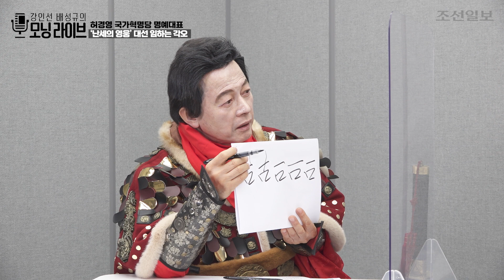허경영 국가혁명당 대선 후보 "1억 공약 포퓰리즘 아니다... 도둑 예산 줄이면 당선 후 바로 지급" [강인선·배성규의 정치펀치]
🎤 진행: 강인선 에디터, 배성규 논설위원
🎤 패널: 허경영 국가혁명당 명예대표

0:00 오프닝
00:55 장군복의 의미는?
02:08 세 번째 대선 출마
06:34 타 후보의 포퓰리즘
12:10 이재명 후보의 재난지원금 철회
17:09 이재명 후보에게 건넨 맞토론 제안
19:08 지지율은 왜 그대로?
20:12  SNS달군 허경영 후보의 전화
22:53 '대장동 비리'에 대한 견해
24:23 윤석열 후보에 대한 평가
29:00 '홍준표 못 다 이룬 꿈 내가 이루겠다' 의미는?
31:17 이재명·윤석열 장단점은?
34:51 문재인 대통령에 대한 평가는?
38:44 박 전 대통령과의 결혼설...진실은?
45:32 유권자들 향한 마지막 메시지